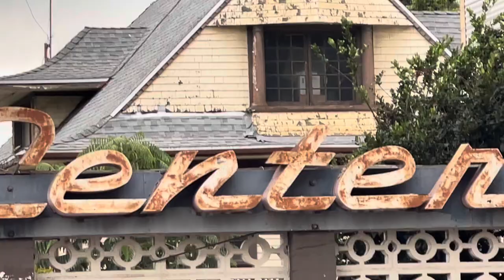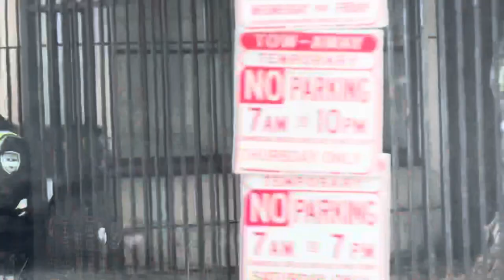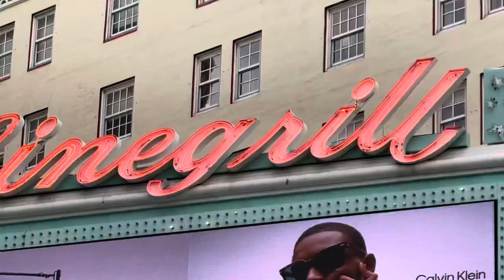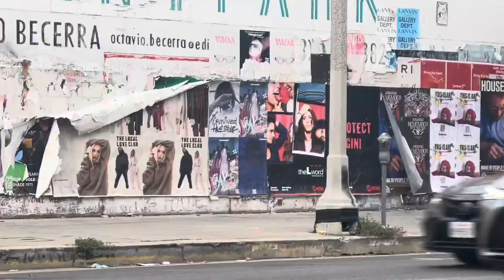The Richest Homeless People On Earth - Hollywood + Beverly Hills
Being homeless sucks, but doing it in Beverly Hills, California takes a little of the sting off.